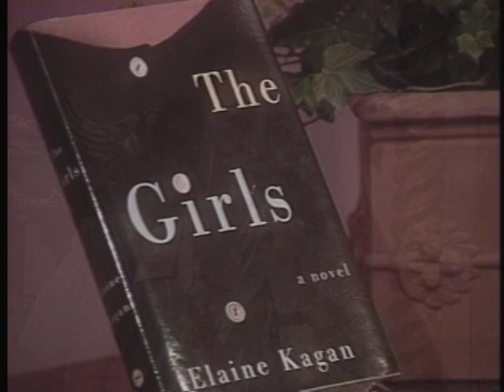Joan Quinn Profiles: Elaine Kagan and J.C. Wendel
Joan Quinn interviews author/actress Elaine Kagan and actress J.C. Wendell.   This show was produced May 26th, 1994.